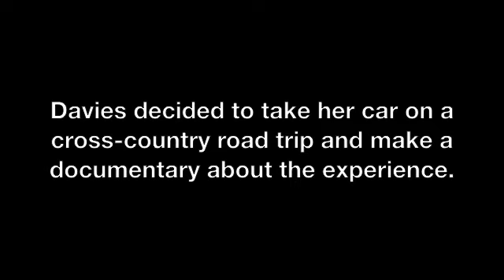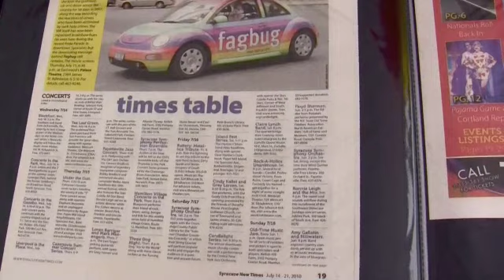"Fagbug" rolls onto CSUN campus to help students understand hate speech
Filmmaker and activist, Erin Davies, brings her specially decorated VW Bug to CSUN and discusses how she turned a painful experience into an inspiring one.